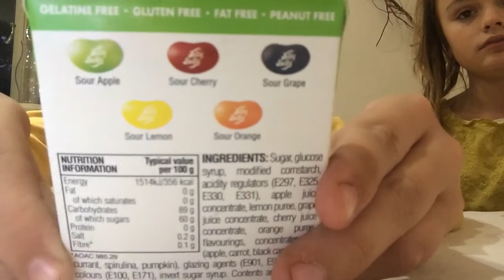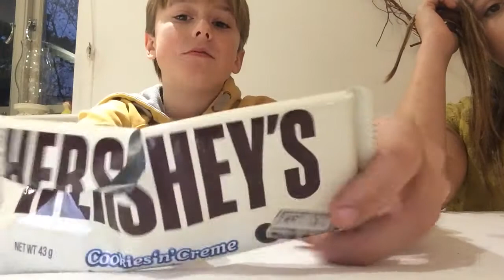TRYING EUROPEAN CANDY